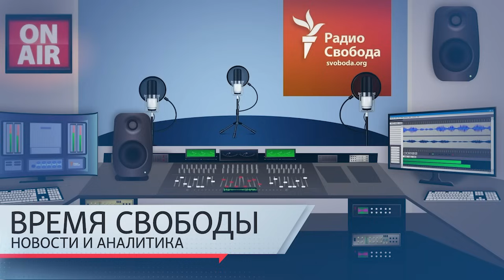Автоматы под инкубатором. ХАМАС прикрывается детскими больницами | Инфодайджест «Время Свободы»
Темы дня 14 ноября:
01:15 — Командование армии обороны Израиля представило доказательства использования боевиками ХАМАС детской больницы в качестве укрепленного пункта.
03:29 — Может ли Хезболла открыто вмешаться в войну Израиля против ХАМАС?
09:32 — Собирались ли российские войска отходить на восток от левого берега Днепра, как об этом сообщило агентство ТАСС, удалившее позже это сообщение.
19:08 — Почему Венгрия в очередной раз заблокировала предоставление Украине пакета помощи от Европейского союза.
24:20 — Глава ГТРК «Грозный» о награждении орденами Адама Кадырова.
25:53 — Сенатор от Челябинской области Маргарита Павлова считает, что высшее образование мешает женщинам выполнять «детородную функцию».